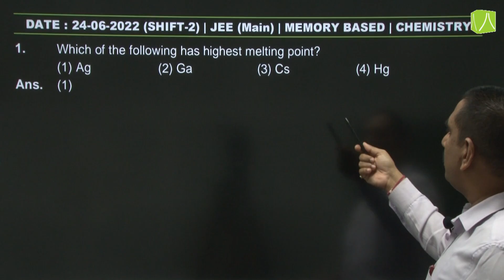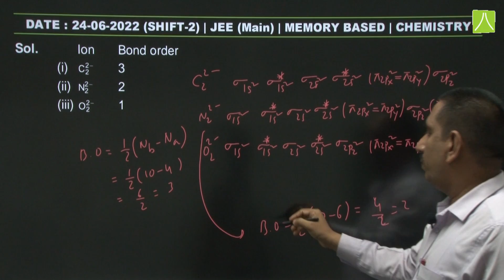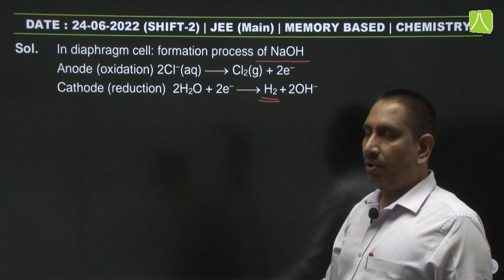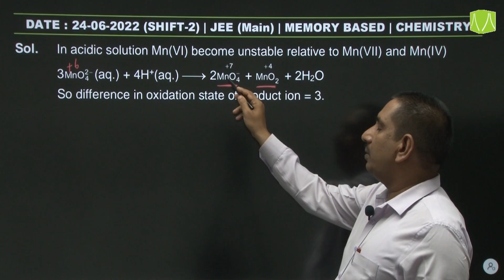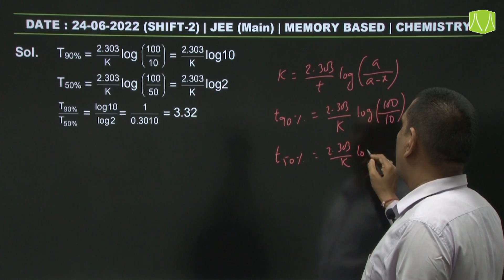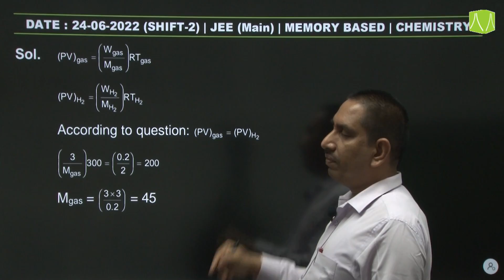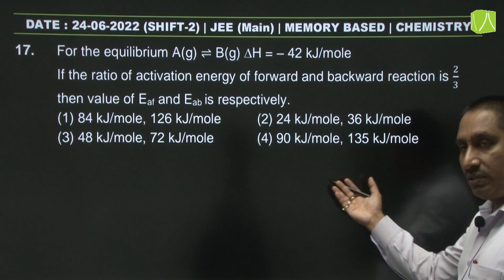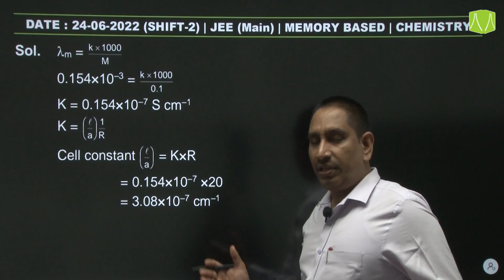P&I Chemistry Video Solutions (Q.1 to Q.18) By Resonance - JEE Main 2022 (Session 1) 24 June Evening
🔹 JEE Main Session 1 Exam (2022) (Q. 1 to Q. 10) (Date: 24 June)
‘Chemistry Paper Questions & Solutions’ is now available for the students - By Expert Faculty Members of Resonance Kota

- Evening Shift Question Paper (3:00 AM to 6:00 PM)
- Prepared by expert faculty members (under the guidance of Chemistry HOD) of Resonance Kota

✅Students of Class 12, Dropper, and Repeater who have appeared in JEE Main June/1st Attempt 2022 can download the complete JEE Main 2022 question paper with solutions in PDF at one place on resonance website –
✅Playlist for JEE Main 1st Attempt (June 24, 2022 | Shift 1/Evening Shift) Video Solutions & Analysis:

About Resonance